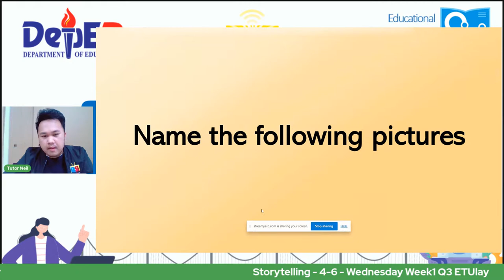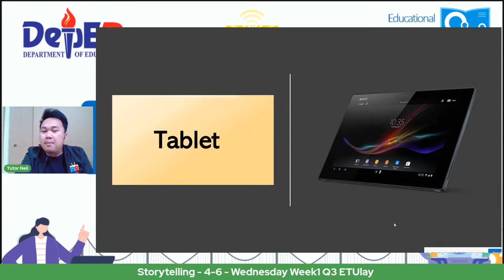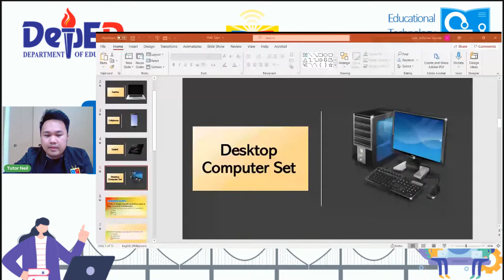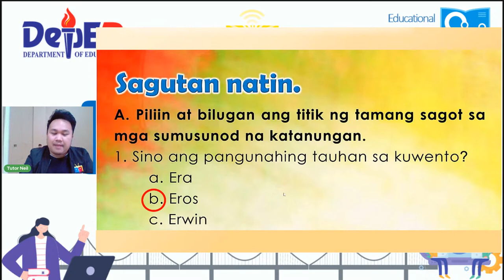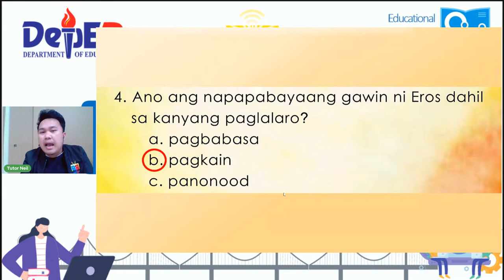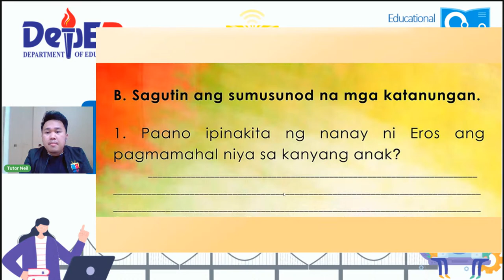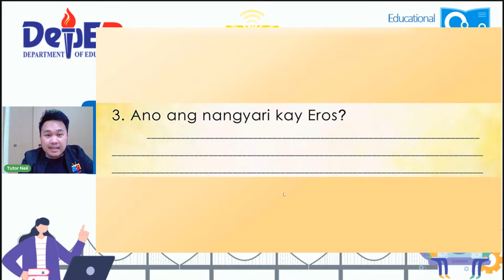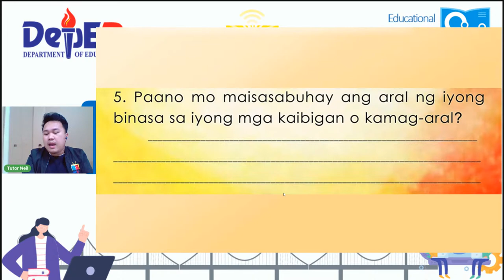Storytelling - 4-6 - Wednesday Week1 Q3 ETUlay